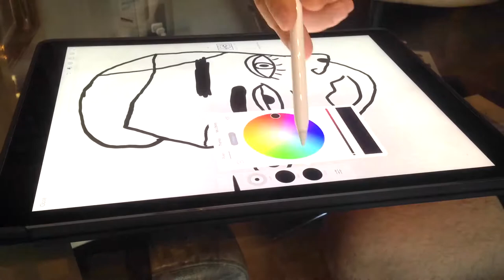iPad Pro Apple Pencil TelaModa Wearable Art